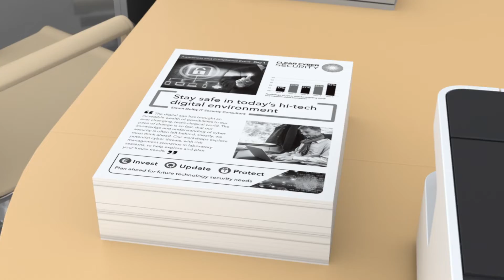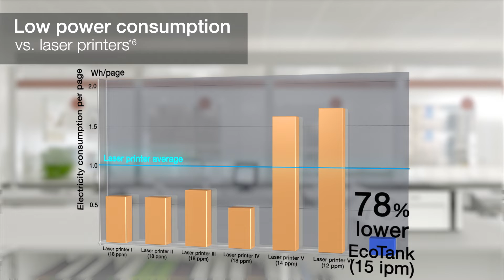【Epson獨有．不獨享】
Mono EcoTank打印機🖨
可取代傳統鐳射打印機嘅不二之選
適用於商鋪及中小企辦公室📃
提供高品質印刷文件⚫⚪
配備小巧機身，機身只闊37.5cm
融洽大墨缸設計💧  減少換墨次數
一支墨水只售HK$118 打印量高達6,000頁文件*

*墨水印量是基於ISO/IEC19752測試樣本及Epson之計算方法得出。墨水印量受打印圖像，設置、頻率與使用環境等因素影響。若打印頻率較低，或可能導致墨水印量下降。部分墨水將使用於打印機初始設定，因此隨機附送之墨水印量會下降。